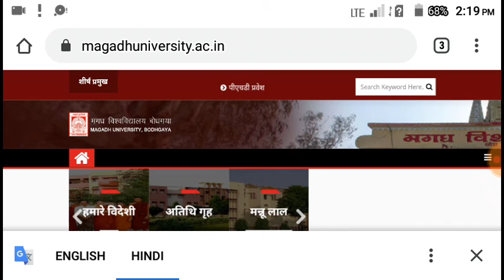Magadh university BA part 3 result not declared 2019 magadh university part 3 result b.sc/b.com 2019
Magadh university BA part 3 result not declared 2019 magadh university part 3 result ba/b.sc/b.com 2019 part3resultpending2019 bit like if you like this video & hit subscribed the bell icon press thank you for watching video
sandeep-guru-online